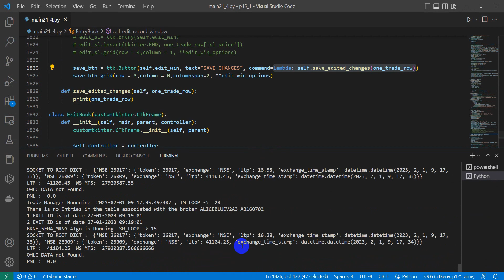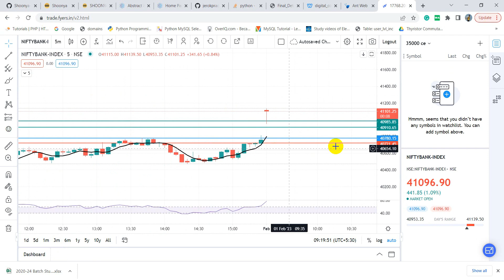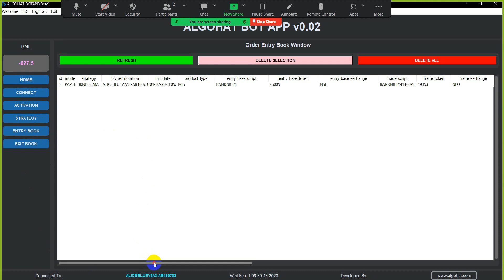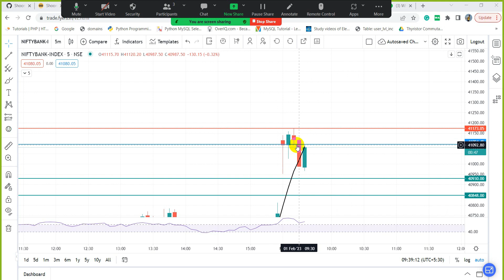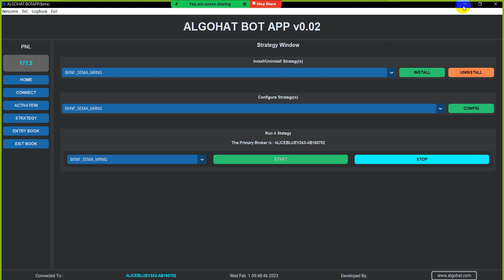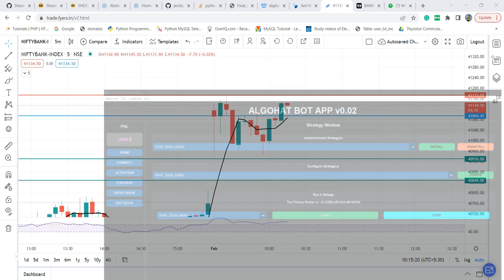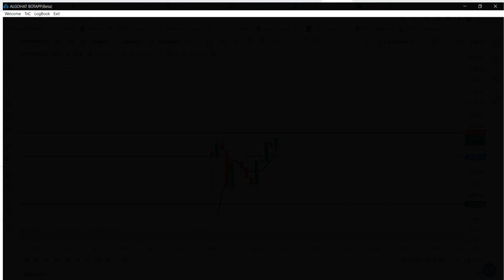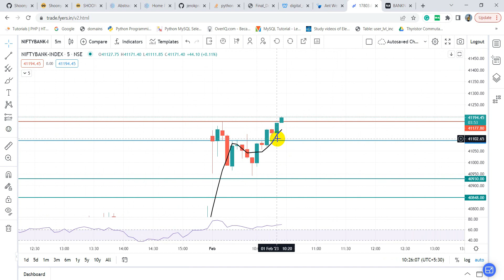5EMA Algotrading BOT | Banknifty | Day-188 | 01-02-2023